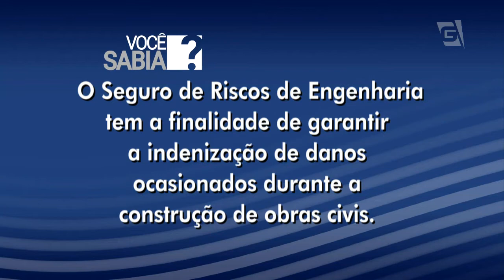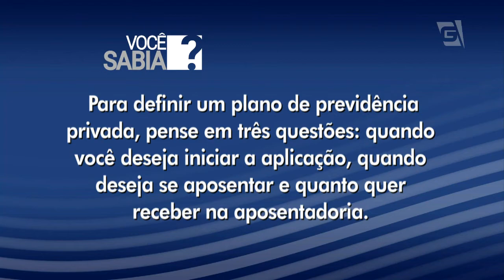28/02/2016 - Entrevista com David Corredor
Superintendente Executivo de Riscos Industriais do BB E MAPFRE